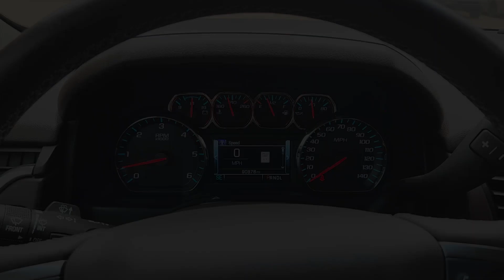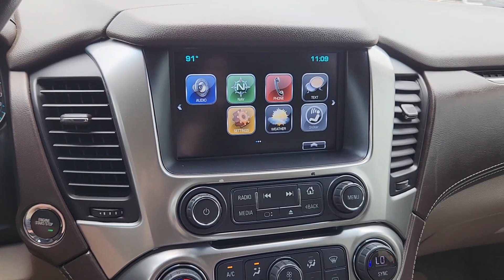2018 Chevrolet Tahoe Premier TX Ennis, Palmer, Garrett, Ensign, Rice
Pre-Owned 2018 Chevrolet Tahoe Premier available at Pegasus Chevrolet located in 401 S I-45, ENNIS, TX, 75119. Servicing the Ennis, Palmer, Garrett, Ensign, Rice area.

Get into a car with value, the   2018  Chevrolet Tahoe.  The Chevrolet Tahoe: The full-size SUV that has the space, power, amenities, and technology you need to tackle a challenge in comfort and style.  These are just some of the great options this vehicle comes with: Heated Steering Wheel
, Apple Carplay®/Android Auto®, Wireless Charging Station, Pre-Collision System, Lane Departure Warning, Navigation System, Sun/Moonroof, Keyless Entry, Power Passenger Seat, Satellite Radio. Powerful workhorse meets comfortable cruiser in the Tahoe. Treat yourself to a road test.